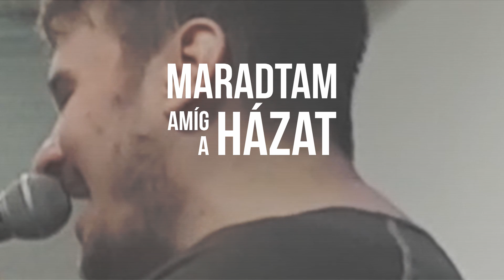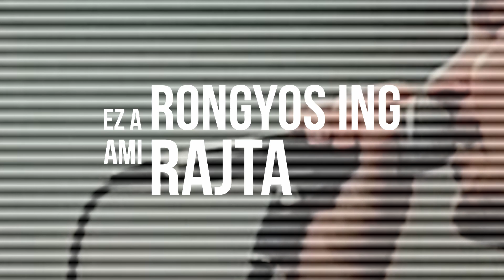Pedig - Rongyos Ingek (szöveges)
Rongyos Ingek - szöveges videó

Album: Amit Kifújsz.
2013. június. Stúdiófelvétel, master: Bajcsi András.